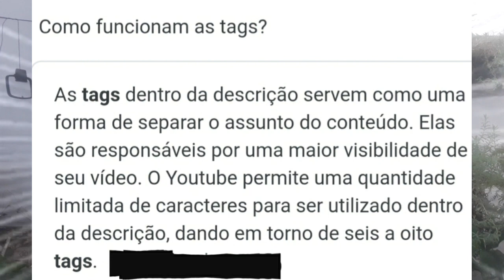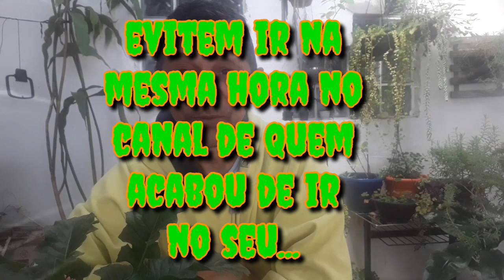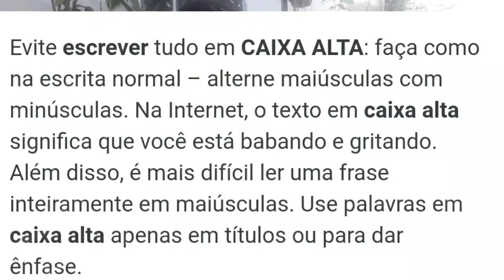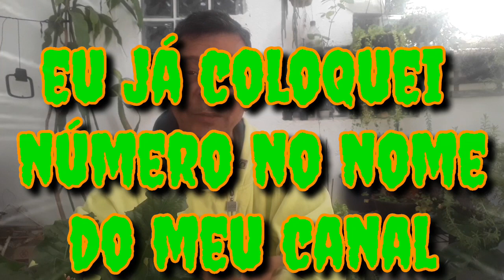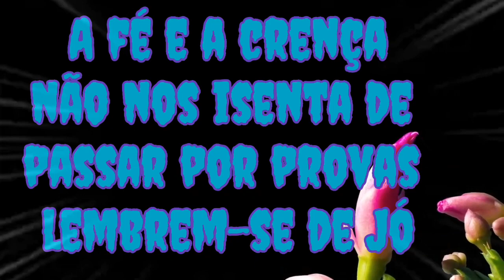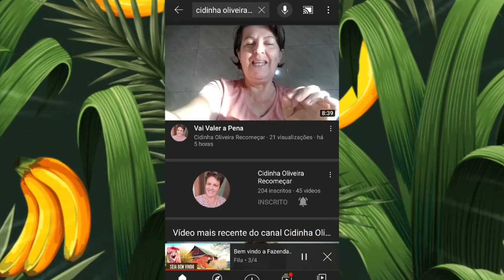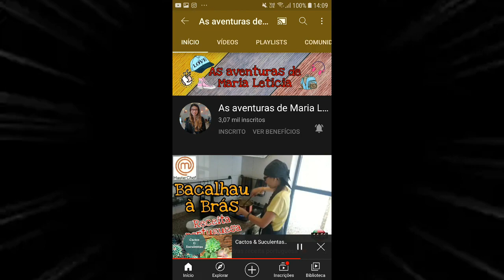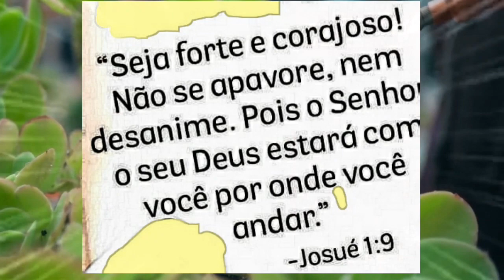Título Aprendi Errando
Título Aprendi Errando - (Não Erre no Título de seu Vídeo Como Errei) + Mensagens + Divulgação de amigos abaixo, localize seu nome e click no número azul ao lado.

O vídeo trata de como errei formulando os títulos de meus vídeos e a pedidos, relato em forma de dicas a minha própria experiência na plataforma YouTube e ainda continuo aprendendo e aperfeiçoando as melhores formas para títulos mais criativos...

Além das experiências o vídeo contém mensagem bíblica, mensagem motivacional, mensagem resposta a um cristão e divulgação de amigos produtores de conteúdos, que podem ser localizadas nos capitulos abaixo:

Observação: " Localize o momento que quer visualizar pelos vários títulos ou se for amigos divulgados, procure pelo nome de seu canal...

00:00 - Apresentação, introdução
01:58 - Início da explicação título
24:42 - Dica para título
25:55 - Mensagem resposta ao Cristão.
27:42 - Monetize (link abaixo)
27:58 - Cida Empoderada
28:17 - Alexandre Laerte
28:33 - Daniel Cadeira de Fogo
28:50 - Anastácio Vlogs
29:15 - Monetize (link abaixo)
29:38 - Cidinha Oliveira Recomeçar
29:58 - Josilene Frasilva
30:14 - Desbrava Nerd
30:33 - Canal por Você eu fim uma Oração
30:48 - Lar da Corrinha Santos
31:05 - Vera Lucia Paixão
31:25 - Mazé Silva
31:42 - Regis Sardinha regi
32:00 - Pastor Fernando Reis de Oliveira
32:25 - Josenildo Cristão Oficial
32:44 - Mimi Santos Vida no Campo
33:03 - Laila e Leo Brechó Online
33:21 - As Aventuras de Maria Leticia
33:40 - Cleo Silva
34:00 - Michelle Luana
34:17 - Flávio Canuto
34:35 - Mattedi Detectorismo
34:54 - Keila e Renan Vlogs e Cover
35:12 - Alau Oficial
35:32 - Meyh Horta - Sobrenatural
35:49 - Luna Anne
36:08 - Flash TV
36:27 - Cantinho dos Criativos
36:46 - Viviane de Oliveira
37:06 - Casa Pequenos Espaços
37:22 - Noemia Batista
37:41 - Camila Correia
37:55 - Mensagem (escrita)
38:10 - Mensagem de Motivação
40:37 - Música e Imagens Florais

"Vídeo relacionado no canal:"

Produzido por:
"Regis Kiko"

Mensagens faladas: Produzidas de autoria de Regis Kiko

Imagens florais e música cedidas por:
"Monetize - Vídeos prontos sem direitos autorais"

Imagens escritas: Print de páginas do Google

Significado dos Emojis

.E divulgação de alguns amigos e amigas...

.O vídeo foi feito em capitulos para que você possa escolher ver o que melhor lhe agradar.